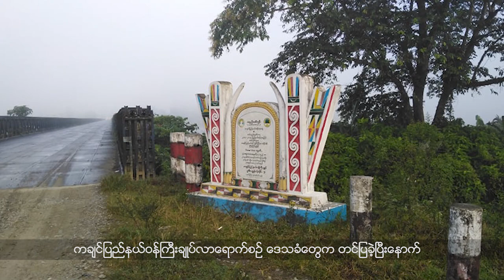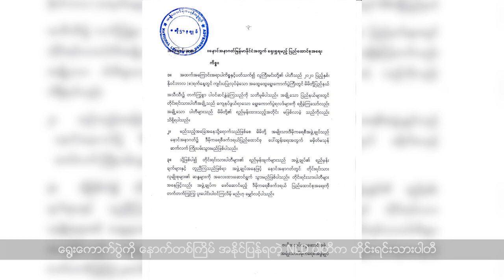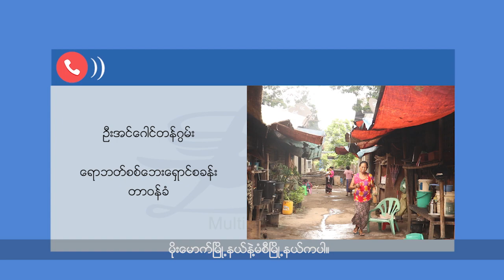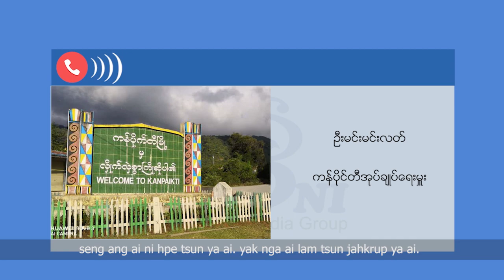မြစ်ဆုံ စီမံကိန်းချပြဖို့ထက် စီမံကိန်းအပြီးတိုင် ရပ်ဆိုင်းဖို့သာ လိုလား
ELTV Kachin Program